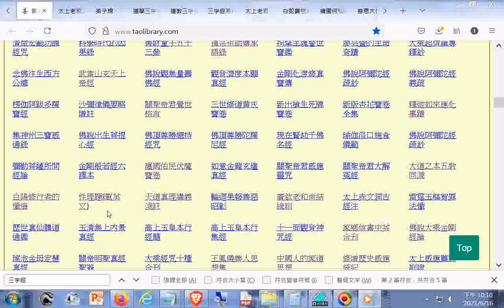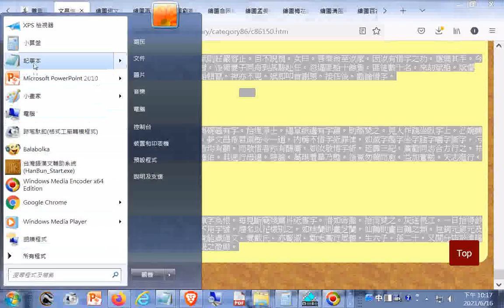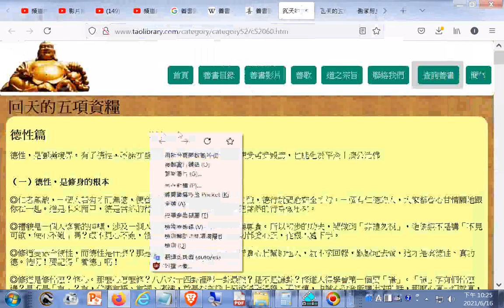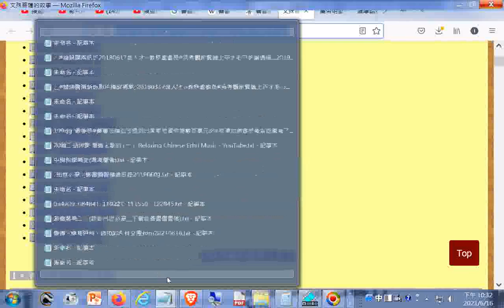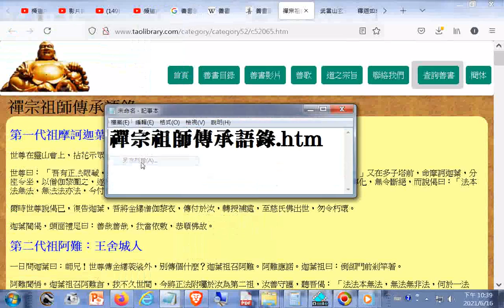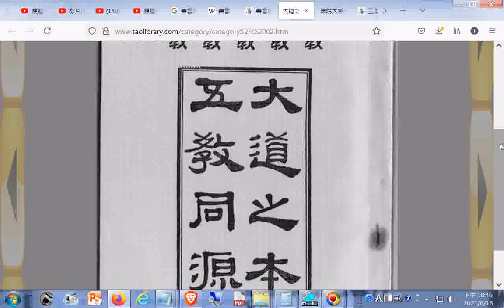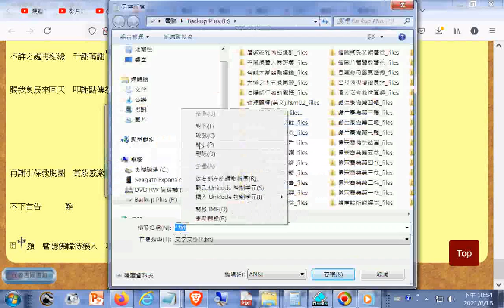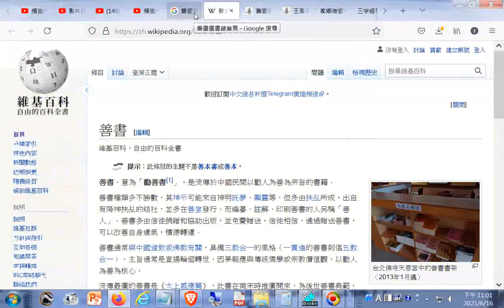含廣欽老和尚結緣訓+禪宗祖師傳承語錄+勸善#繪圖寶卷多部+關聖帝君覺世格言+三字經易解+性理題釋英文+家鄉信書中英合刊+孔子與道統文化 孔子的生命階梯+修增歷史感應統紀 htm+ 參考善書圖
廣欽老和尚結緣訓.htm